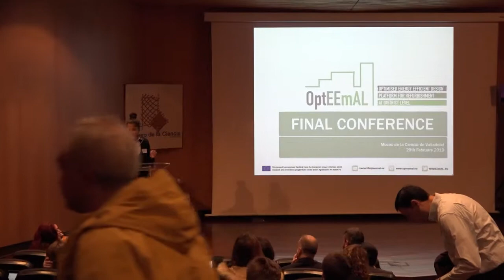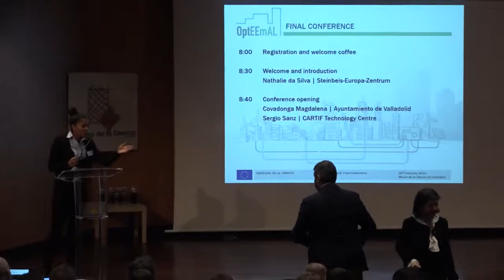Welcome and introduction by N. da Silva, SEZ, Conference Opening, C. Magdalena, Valladolid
OptEEmAL Final Conference in Valladolid, Spain on 20th February 2019

Welcome and introduction by N. da Silva, Steinbeis-Europa-Zentrum
Conference opening by C. Magdalena, Ayuntamiento de Valladolid